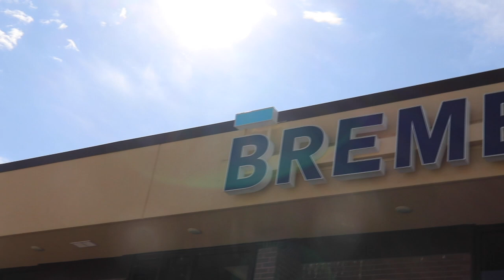Center Stage-Bremer Bank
Follow along as we get a sneak peak into Bremer Bank on this week's Devils Lake Chamber of Commerce Center Stage Video!